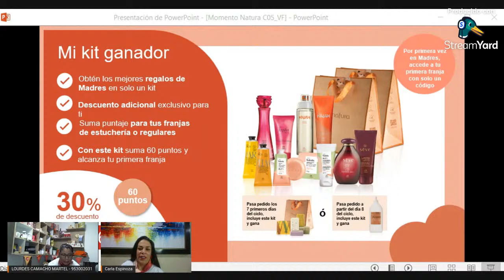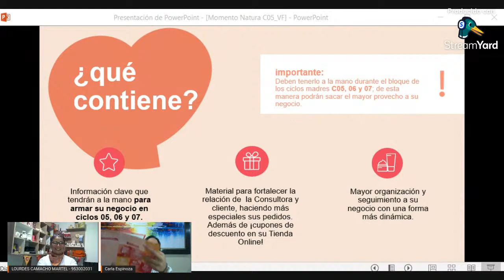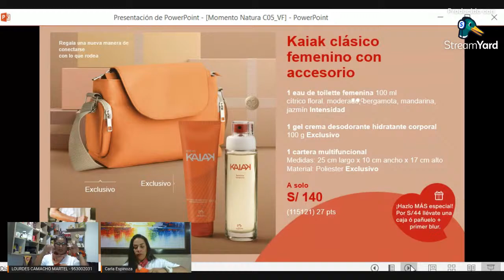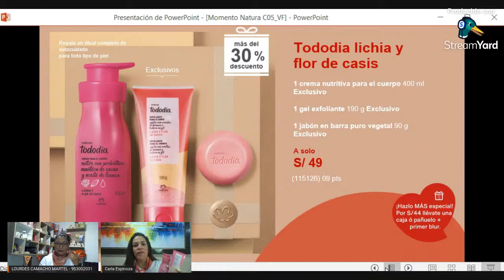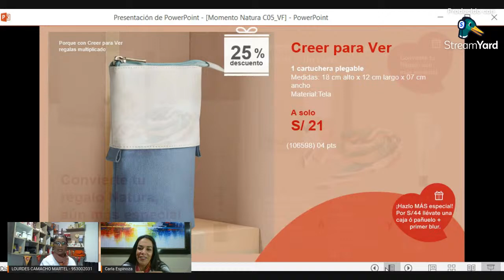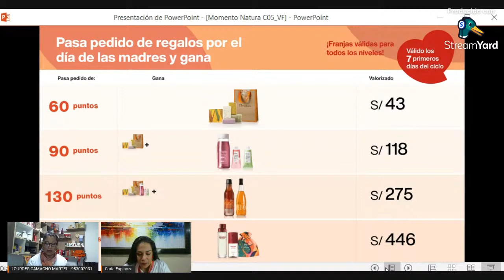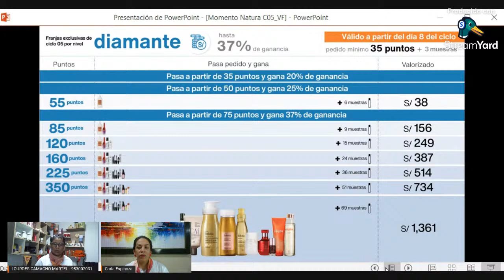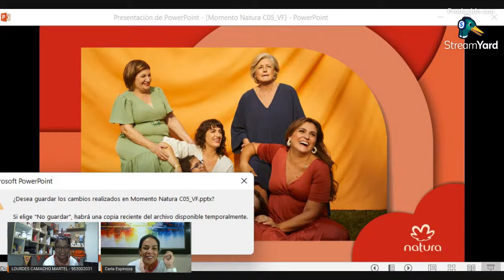MOMENTO NATURA CICLO 12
lanzamiento de Ciclo 12